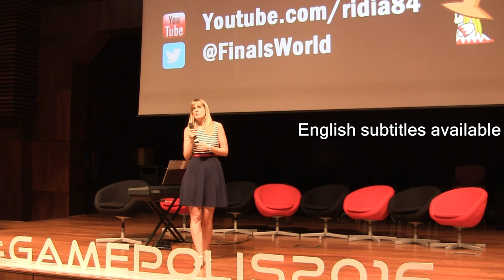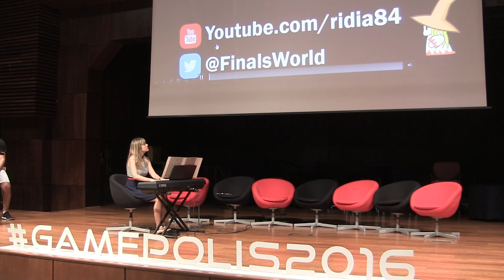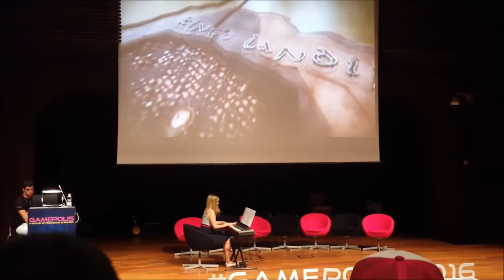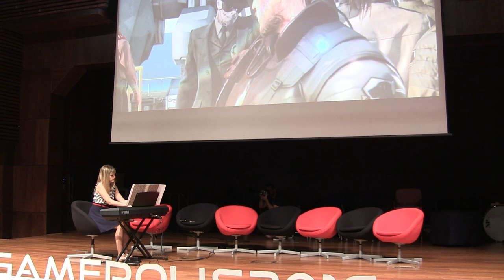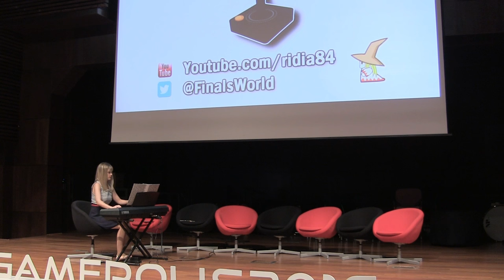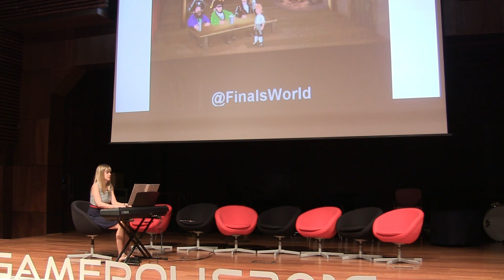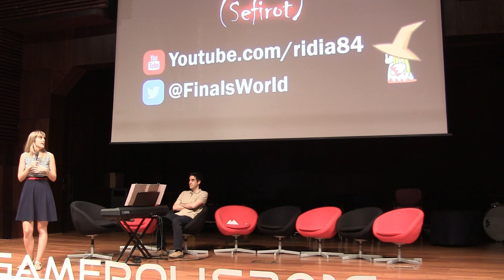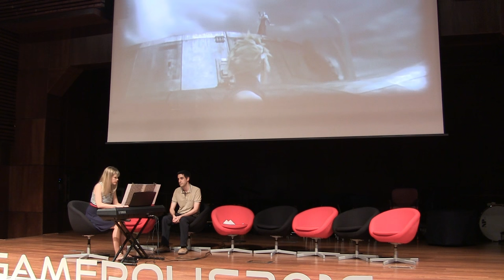Piano Concert – Gamepolis 2016 (Málaga) - Tifita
This is my videogames piano concert that took place at the Gamepolis 2016 festival (Málaga, Spain).

0:56 Uncharted – Nate's Theme (Greg Edmonson)
3:50 The Legend of Zelda – Medley (Koji Kondo)
10:13 Final Fantasy X – To Zanarkand (Nobuo Uematsu)
14:11 Game of Thrones – Main Theme (Ramin Djawadi)
17:45 Metal Gear Solid – Main Themes (Tappy Iwase)
21:22 Retrogaming Medley (Several authors)
29:51 Silent Hill – Main Theme and Promise (Reprise) (Akira Yamaoka)
34:43 Final Fantasy VII – One Winged Angel (Sephiroth) (Nobuo Uematsu)

En este vídeo he usado algunos planos de "D10 Maese", "World of Luque", "Plata 15" y "Sam Durden". ¡Gracias a todos!